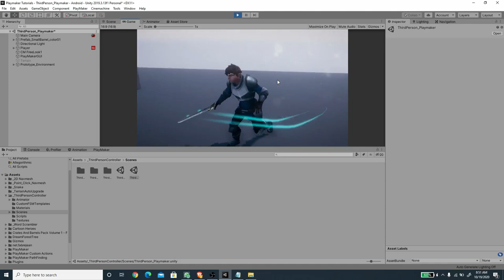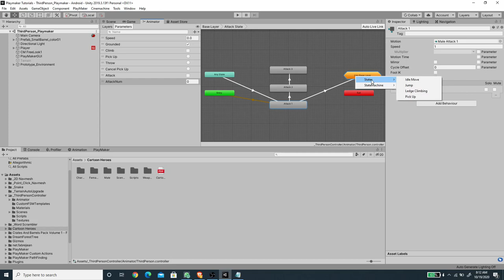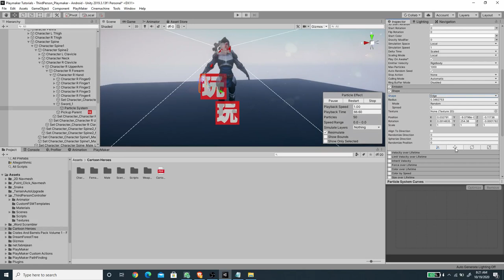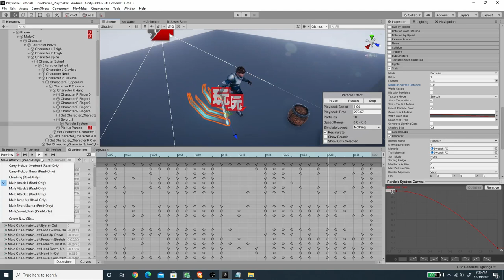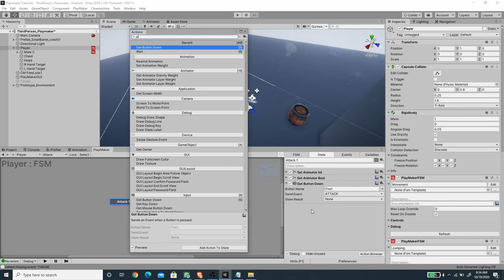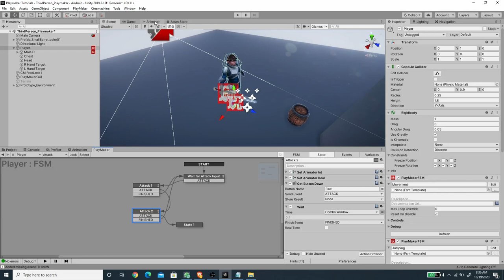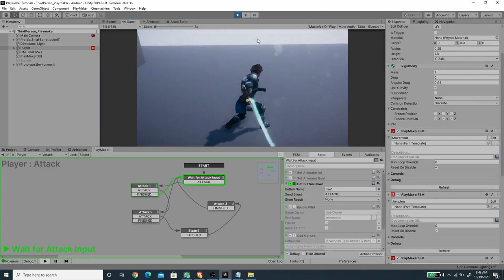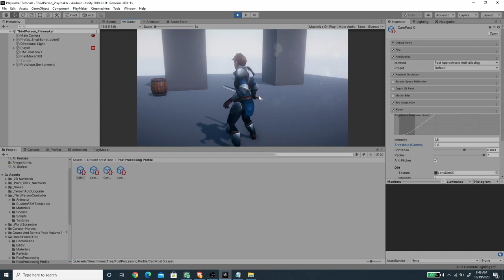Third Person Attack with Unity & Playmaker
(Create a 90's Point & Click Adventure Game using Playmaker - Newest)

And Skillshare course for skillshare members!

Hi there, in this video let's continue working on the third person controller series, and this time let's create the attack system, complete with the trail effect.

00:00 Introduction
01:15 Setup The Animator
06:59 Setup The Particle FX
13:17 Setup The FSM